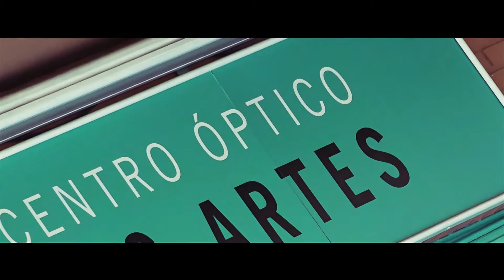Óculos de mergulho graduados.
( Subtitles Português/ Spanish)

Sabía que em nossa web podemos por lentes de grado na sua propia máscara de mergulho?
É assim! Podemos fazer a sua máscara de mergulho graduada.
Somos óticos e estamos especilizados em ótica desportiva graduada.
Não perca a possibilidade de ver bem no fondo do mar.
Ver bem o relógio,  peixes pequenos e ate os nudibranquios.

Ligue, escreva o mande whatsapp se tem dúvidas. Gostos vamos te ajudar.